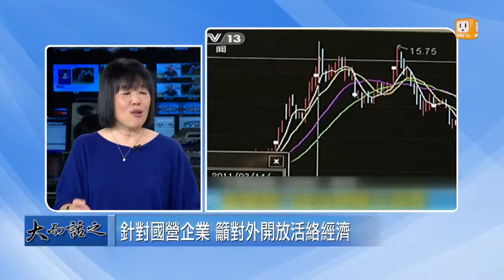udntv《大而話之》中共三中全會猜想 經改祭新政?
中共三中全會猜想  經改祭新政?

大陸十八屆三中全會將在北京召開，究竟什麼是三中全會？在中共黨內重要性為何？外媒認為反腐和經濟結構調整是此次會議的重點，本屆三中全會真的能開啟改革新局？改革焦點又為何？本周「玉燕觀點－三中全會」，帶您了解中南海秘辛，習李政策風向球。

播出時間：今天晚上9時，明天下午2時重播。